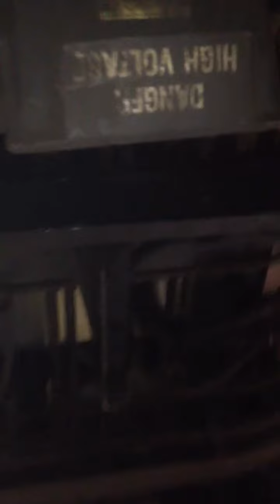Quick walk under NYCTA R42 4737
Let's take a quick walk under this R42